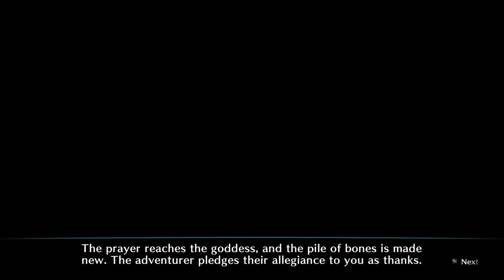Dragon's Crown,Elf narration(2)(Wyvern leader)SocomJamie